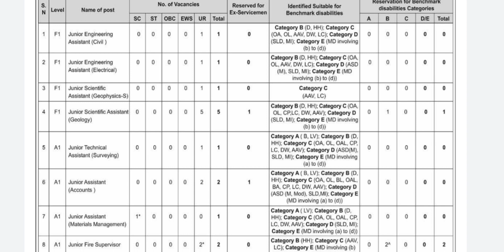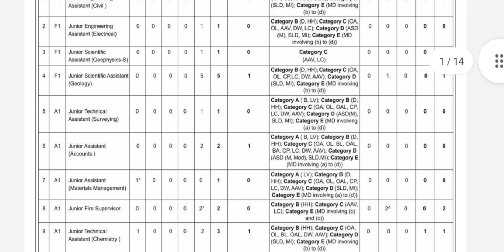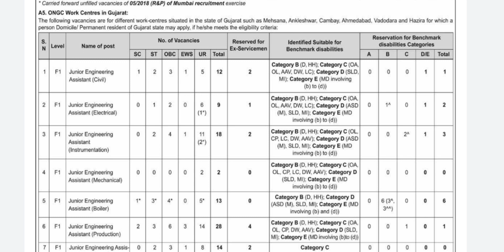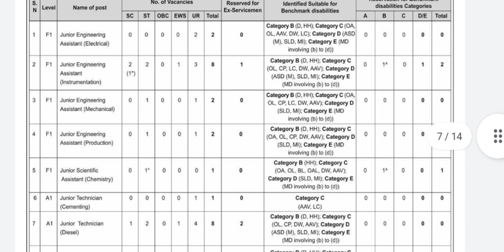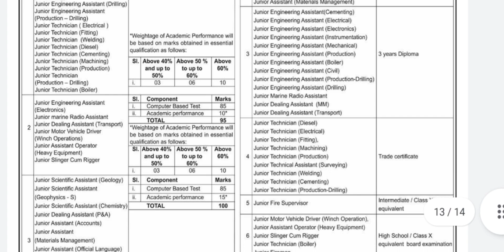Big Update : Junior Engineer ( JE ) 900+ Vacancy Notification Out | House free , Medical Free Ongc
ONGC Junior Engineer vacancy

Ongc Non Executive Vacancy Notification out

ONGC Junior Engineer vacancy notification out |

Engineer Vacancy notification Out |

Civil engineering vacancy , Mechanical Engineering, Electrical Engineering, Electronic Communication Engineering |

Assistant Engineer Vacancies |  Junior engineering Vacancy |

RRB JE NOTIFICATION OUT •
RRB JE VACANCY DETAILS
RRB JE VACANCY DETAILS ENGINEER
RRB SSE NOTIFICATION
RRB JTA VACANCY

Social Media (Isko follow kar lo)
RRB nptc news